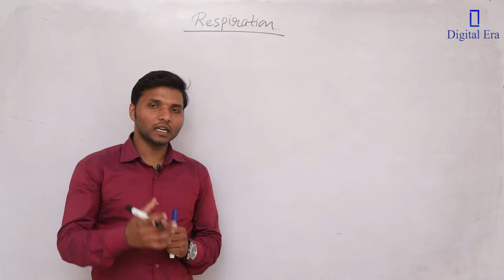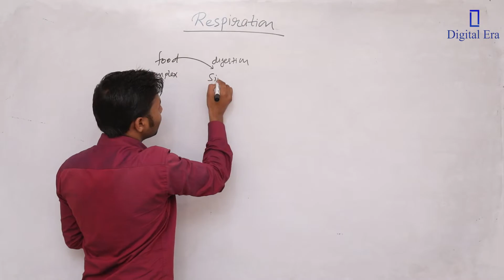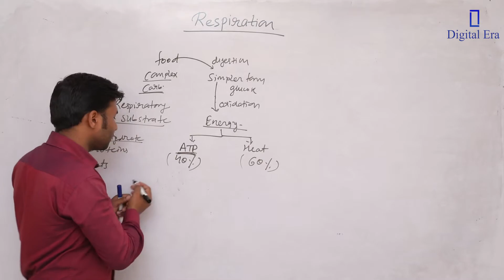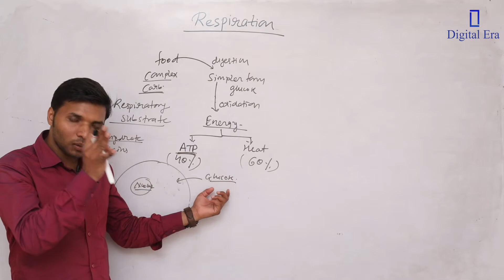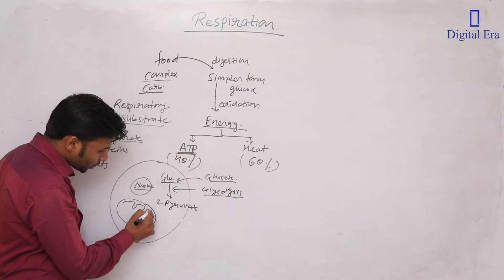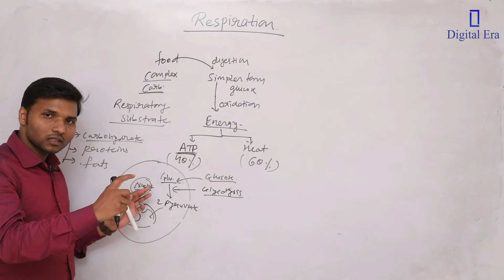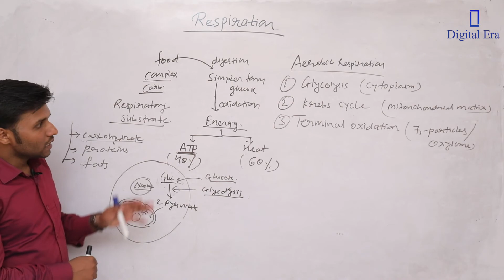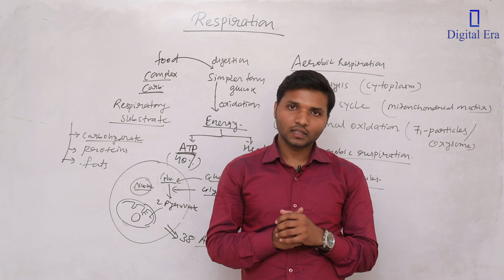Respiration Class - 12 | JEE | NEET | Biology | Digital Era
DigitalEra Comes Up With A New Video " Easiest Explanation Of Respiration "
This Video Will Explain You What is Respiration, Living Organisms, Carbohydrate, Glucose, Light Energy, ATP AdenosineTriphosphate, Pyruvate, Glycolysis, Mitochondrion, Mechanism of Aerobic & Anaerobic Respiration, Phosphorylation, Isomerisation, Oxidation, Krebs Cycle, Oxidation And Much More!